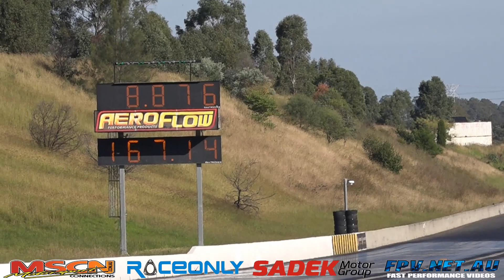KNG2JZ MOTOR SPORTS MECHANICAL STREET RADIAL SUPRA 8.64 @ 161 MPH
KNG2JZ MOTOR SPORTS MECHANICAL STREET RADIAL SUPRA 8.64 @ 161 MPH. MORE VIDEOS TO COME